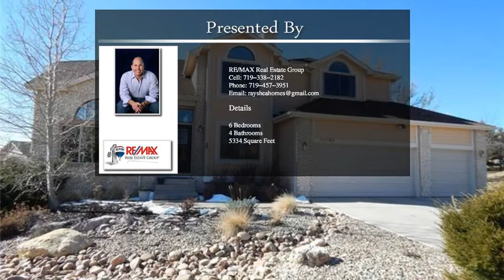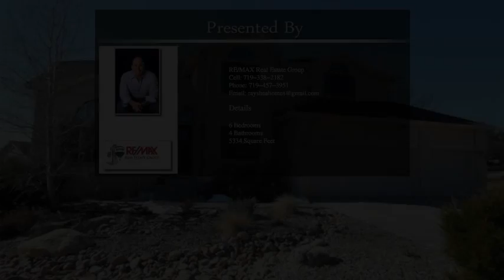15595 Copperfield Drive Colorado Springs CO 80921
15595 Copperfield Drive  Colorado Springs CO 80921

Impressive VIEWS! Pride of ownership! Outstanding value in this one owner approx 5500 sq ft award winning builder/plan. Close to D-20 schools & parks!! Over sized quiet corner lot! Open-inviting, warm-welcoming home features walls of windows & soaring ceilings! 2 story fireplace! Large/spacious eat-in kitchen with plentiful stone counter tops! Island-breakfast bar, raised panel cabinetry, over sized pantry, extensive wood floors! Perfect blend formality/fun offers formal living & dining areas as well as GREAT room plan!...
Newer carpeting in shoeless home! Main level office/Jr Suite! Private master features double sided fireplace, sitting room, private 5 piece bath with double vanities- soaking tub- shower- walk-in & more! Central air system! Catwalk to spacious secondary beds/overlooking Great room! Lower level with 9ft ceilings, game-Cinema-billiard areas! Addtl large bedrooms & addtl baths-storage! Over sized 3 car garage! Colorado custom decking & so much more! Welcome Home! Thank you !!